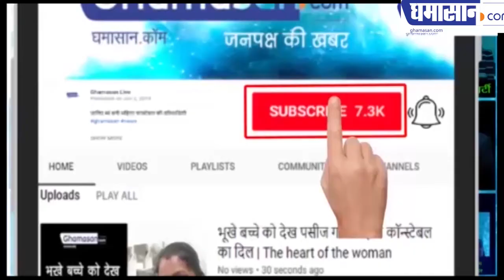Unnav Rape Case में माता-पिता बोले, दौड़ा दौड़ा कर गोली मारो इनको भी | Ghamasan Live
Unnav Rape Case पीड़िता की मौत हो गई